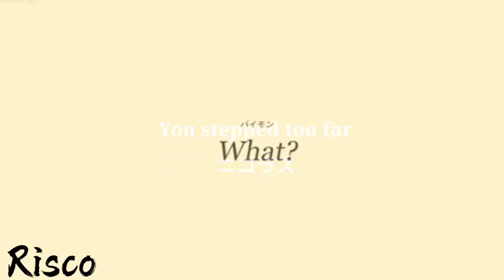Nicolas le Banner vs Akoya Seishu in a nutshell